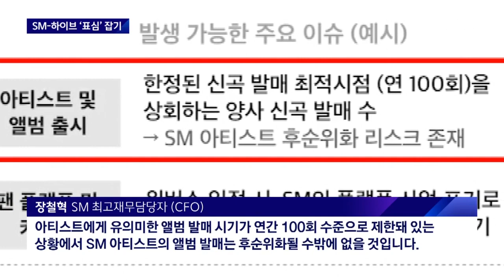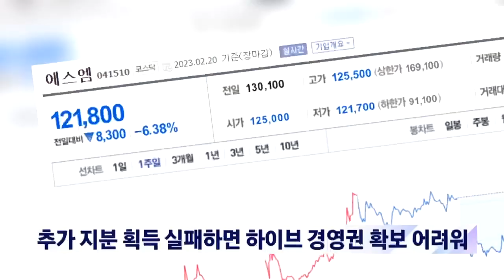"주주들 마음 잡아라"…SM-하이브, 기업설명회 '맞불' / JTBC 뉴스룸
SM엔터테인먼트의 경영권을 좌우할 주주총회가 다음달로 다가오면서 SM과 하이브가 '표심'을 잡기 위한 정면 대결에 나섰습니다. 오늘(20일) 기업설명회를 연 SM은 "하이브가 인수하면 SM 아티스트는 뒤로 밀릴 것"이라는 주장을 했습니다. 내일은 하이브가 기업설명회를 열고 반격에 나서는데요.